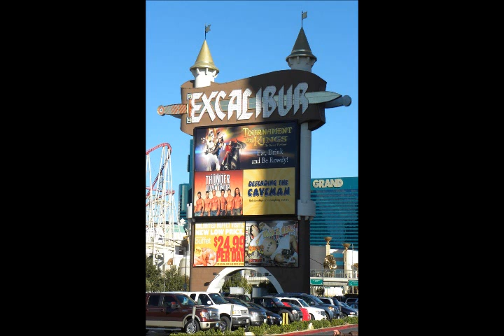Neuschwanstein Castle inspiration for the Excalibur Hotel in Las Vegas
Hotel Location: South Strip, Las Vegas

As one of the largest hotels in USA and the world as well, Excalibur hotel Las Vegas has 4,008 guest rooms, 4 swimming pools, 12 restaurants, over 100,000 square feet casino, live entertainment for adults and children, gift & Souvenir shops, high speed internet access, spa and fitness center, a wedding chapel, banquet and meeting facilities. It is one of a few hotels in Las Vegas which have attractions for both adults and children. Excalibur hotel is connected with Luxor hotel and Mandalay Bay hotel by a free mono-rail.
Excalibur hotel Las Vegas is located at one of the best locations on the Las-Vegas Strip. You can easily walk to MGM Grand hotel, Mandalay Bay hotel, Luxor hotel, Tropicana hotel and Monte Carlo hotel.
Excalibur hotel is rated as one of the best  hotels in Las Vegas.
Neuschwanstein , Нойшванштайн , ノイシュヴァンシュタイン城 , 新天鹅堡 , ปราสาทนอยชวานชไตน์ , نويشفانشتاين , Nöyşvanştayn qəsri    노이슈반슈타인 성 नॉयश्वानस्टाइन   نیوشوانسٹائن